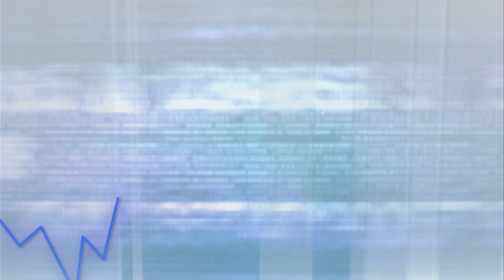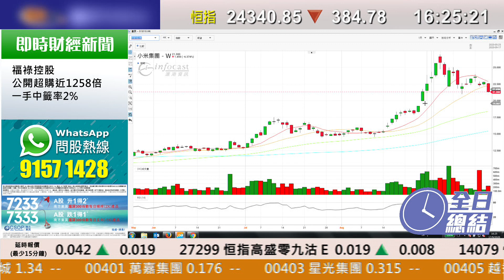耀才財經台 全日總結 李惠儀 譚智樂－港股下挫，恒指收市報24340點，跌384點，成交額1177億